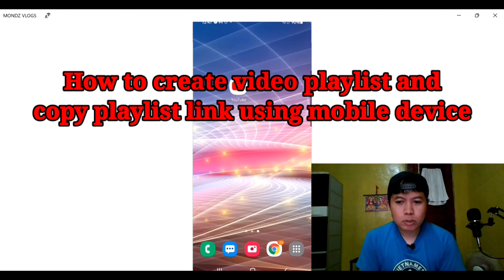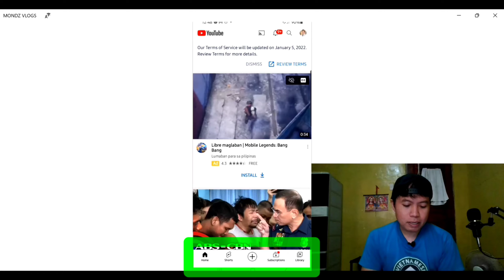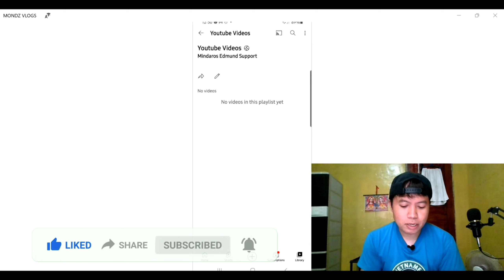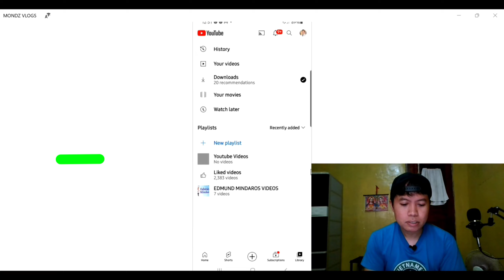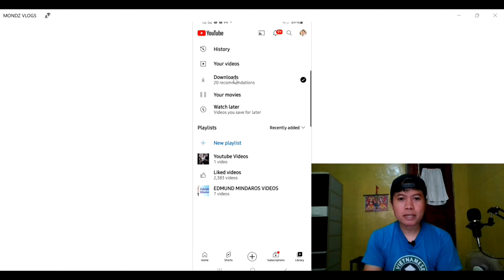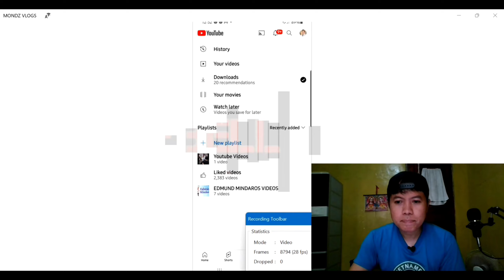How To Create Playlist On Youtube Channel And Copy The Link URL | Tagalog Tutorials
How to Create Playlist on YouTube Channel Android. Create Playlist On YouTube Channel. How to Make Playlist on YouTube Channel. How to Create Playlist on YouTube Channel on Phone. If we add Playlist on our YouTube Channel that time Viewers Can Easily Find Our Video. So, In this Video I'll Show you how to create Playlist on YouTube Channel Easily and copy the playlist link url...

Camera:
Samsung A71